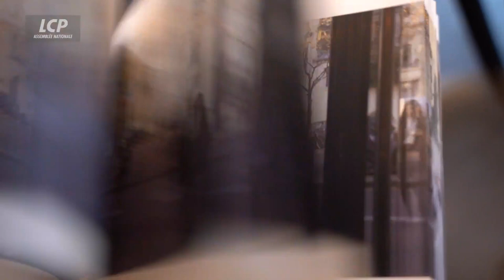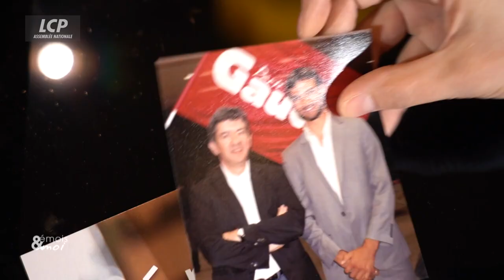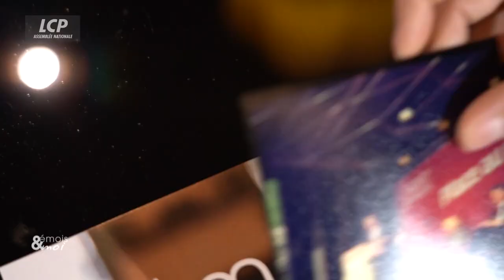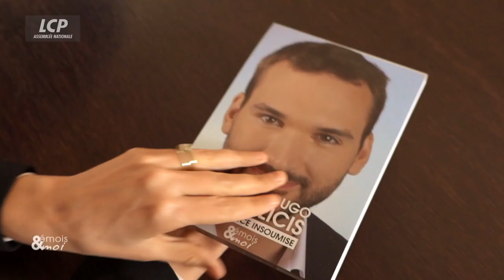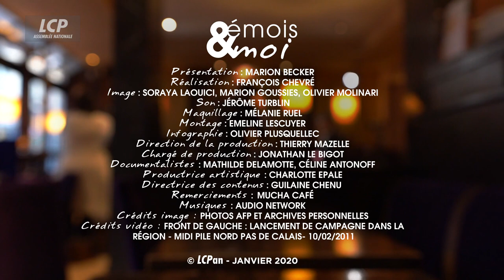Ugo Bernalicis invité de Émois & moi | LCP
Retrouvez l'entretien d'Ugo Bernalicis avec Marion Becker, pour l'émission Émois&Moi sur LCP.